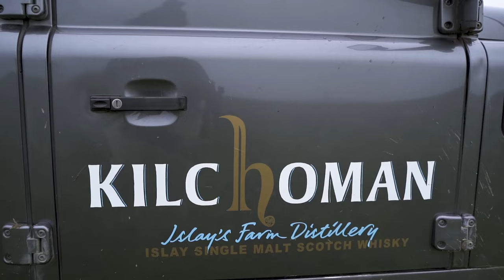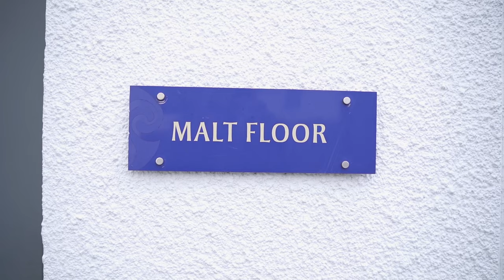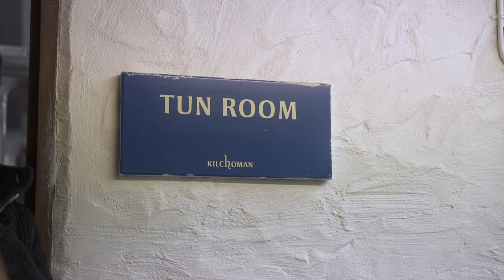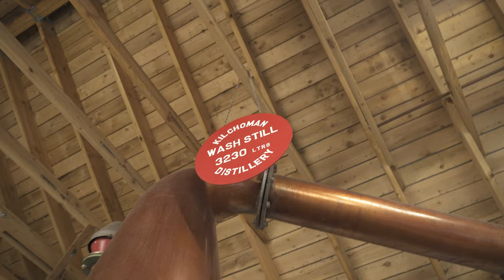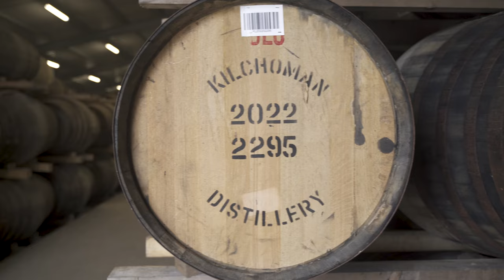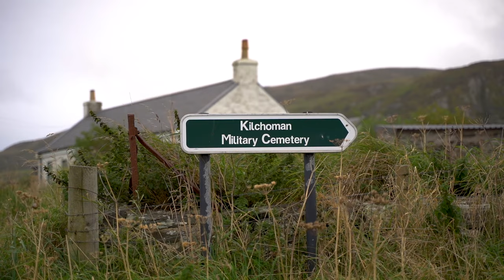La rivoluzione del Whisky scozzese: Kilchoman, la distilleria agricola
Islay, è l'isola scozzese patria dei Whisky torbati. Dopo oltre 120 anni che non venivano aperte nuove distillerie sull’isola, qui nel 2005 è nata Kilchoman Distillery , con un'idea rivoluzionaria; integrare la filiera della materia prima con l’obiettivo di produrre un single malt il più possibile legato ad Islay. Siamo volati in Scozia per scoprirne tutti i segreti e anche per compiere uno strano rituale...